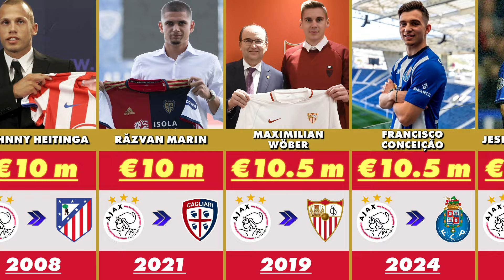Ajax Amsterdam Most Expensive DEPARTURES in History | Club Sales Record 💰🔥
Ajax Amsterdam duurste vertrekkers in de geschiedenis | Clubverkooprecord
Las salidas más caras del Ajax Amsterdam en la historia | Récord de ventas del club
Ajax Amsterdams teuerste Abgänge in der Geschichte | Vereinsverkaufsrekord

Ajax's Biggest Sales in History
Top Expensive Exits at Ajax Amsterdam
Ajax Amsterdam's Record Departures
Most Lucrative Transfers Out of Ajax
Ajax's Costliest Player Departures Revealed